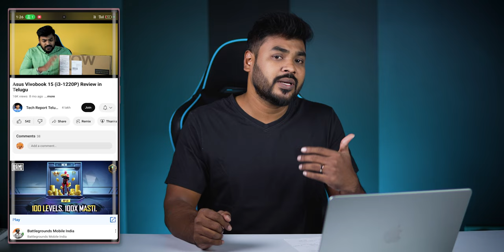Best Student Laptops under 40000 Telugu || December 2023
Best Buy Links Given Below:

Acer Aspire 3

Acer Aspire 3 (Without MS Office)

Acer Aspire 5

ASUS Vivobook 15

HP 15S

🔹My PC Gear:
✅Web Cam
✅USB hub